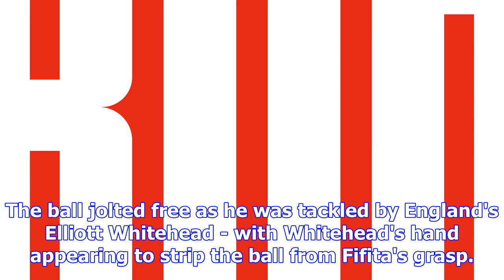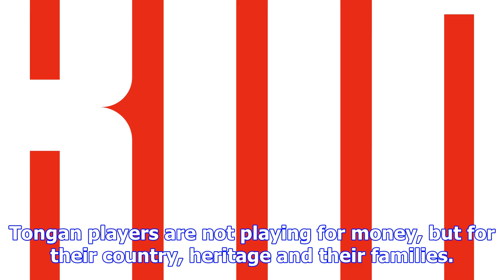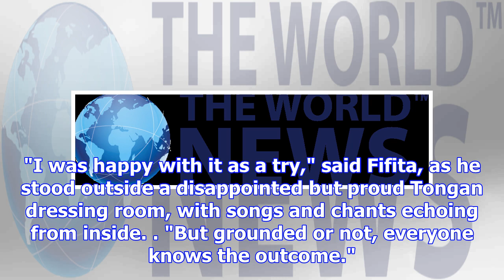Tonga try petition: thousands want inquiry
More than 27,000 people have signed an online petition calling for rugby league officials to explain...